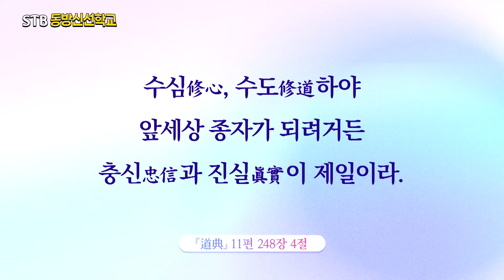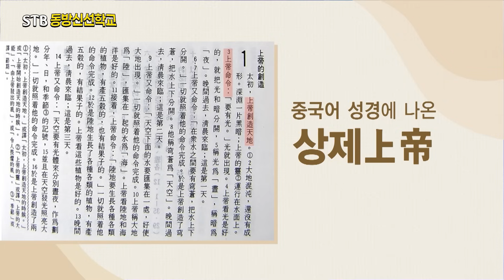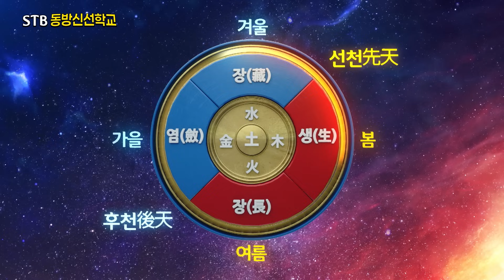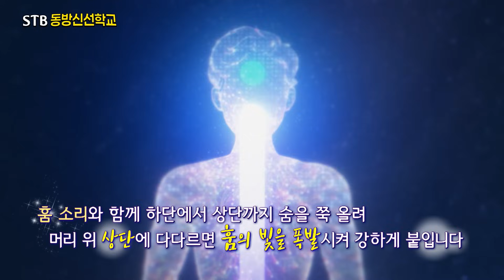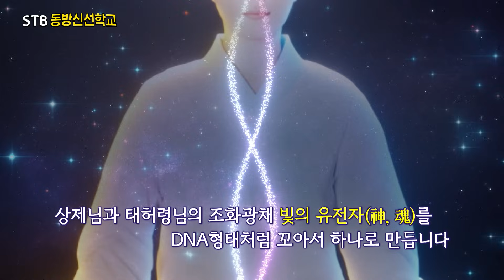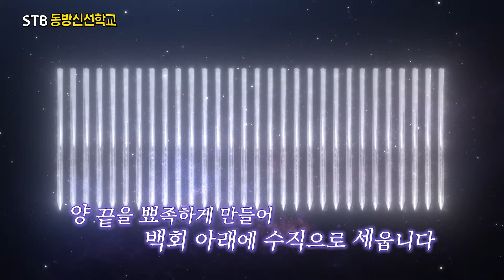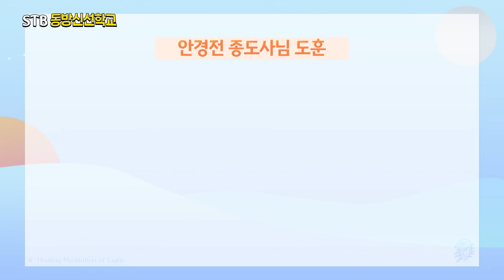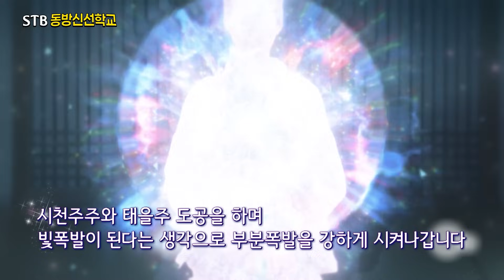STB동방신선학교 [188회] 상제님은 누구이신가 | 빛의 정단 만들기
1)STB동방신선학교
2)상생라이프 :   상제님은 누구이신가
3)동방신선학교 :  빛의 정단 만들기

✅ STB동방신선학교
00:00 1부 오프닝  (MC 권유미)
0:46 오늘의 성구 (MC 권유미)
2:25 지구촌 개벽소식
7:23 상생라이프 - 일타증산도
17:11 2023 한류 영성문화 글로벌 빛꽃축제 안내

✅ 수행의 시간
18:42 2부 오프닝  (MC 김영현)
20:11 법사님 수행교육 (원유근 수행법사)
34:47 청수열기(읍배)
35:51 정좌 및 호흡(원십자 0,0좌표)
43:10 옴, 훔 소리 수행

55:48 빛의 유전자 수행
57:37  도공수행(시천주주)
01:00:41 도공수행(태을주)

01:03:43 정화수행 : 충맥뚫기
01:05:54  도공수행(시천주주)

01:10:53 정화수행 : 임독맥뚫기
01:12:04  도공수행(태을주)

01:17:18 정단만들기
01:18:11 도공수행(시천주주)
01:21:18 도공수행(태을주)

✅ 빛꽃 치유수행

01:24:39 빛의 유전자와 선려화 자가치유 수행
01:32:02  도공수행(시천주주)
01:42:10 도공수행(태을주)
01:54:40 폐장